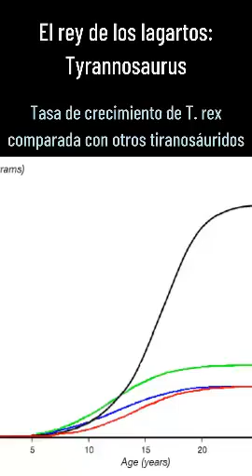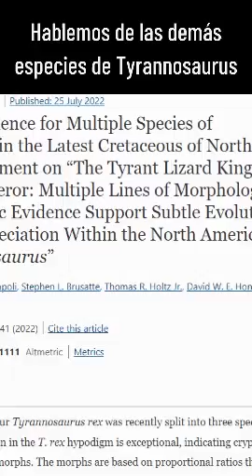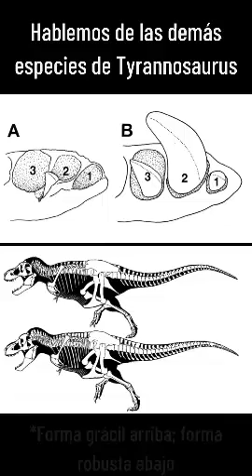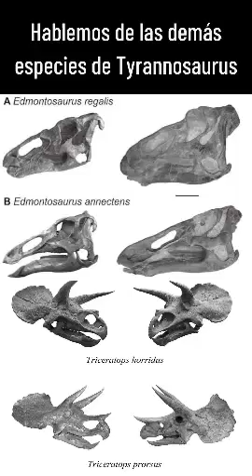Hablemos de Tyrannosaurus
Solo una recopilación de dos videos dedicados a Tyrannosaurus que hice para TikTok